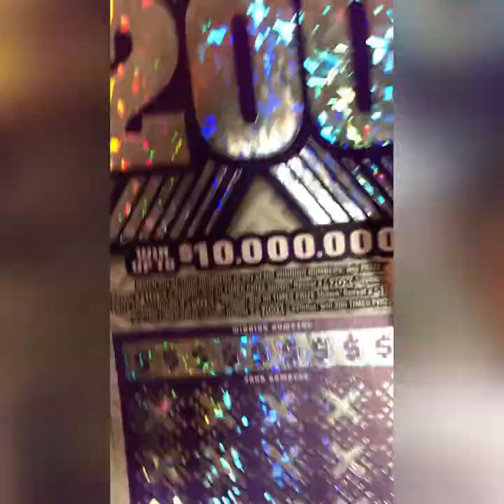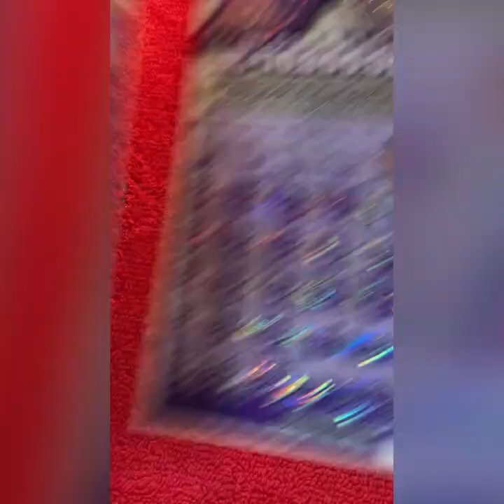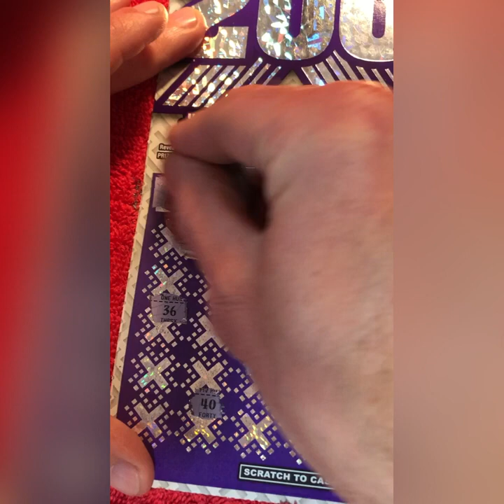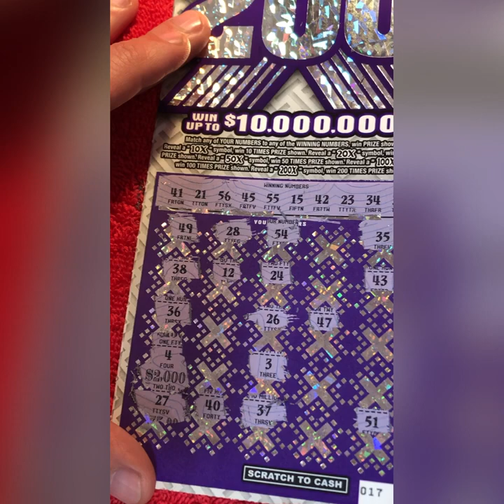🚀🚀 200X CLAIMER CHASE LETZZZ GOOO